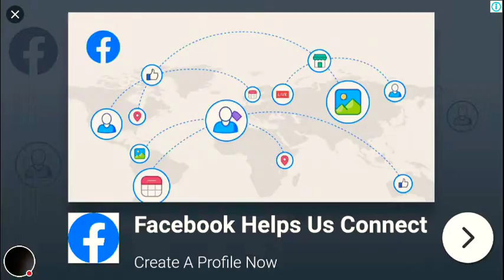5 September 2019